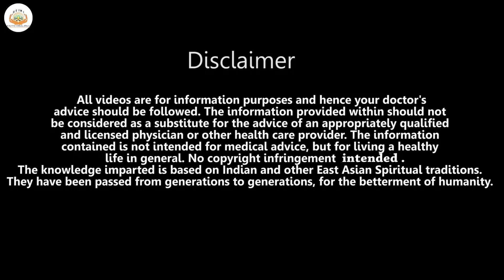2022 Numerology Predictions for number 1, 10, 19 & 28 | अंक ज्योतिष 2022 नंबर 1, 10, 19, 28 के लिए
2022 Numerology Predictions for number 1, 10, 19  & 28 | अंक ज्योतिष 2022 नंबर 1, 10, 19, 28 के लिए  | 2022 Numerology Predictions for people born on 1, 10, 19, 28 of any month.

Astro numero expert Geeta Sharma shares what the new year 2022 holds for numerology number 1 people ie 2022 predictions numerology for date of birth 1, 10, and 19, 28 of any month. So in this video, she will about numerology 2022 for number 1.

She also shares some simple numerology remedies 2022 for personality number 1 ie driver number 1.

This video is about:  2022 Ki Bhavishyani 1, 10, 19 aur 28 ko janmei logon ke liye, Kaisa Rahega 2022  Number 1 ke liye, New Year Predictions 2022 for number 1, कैसा रहेगा 2022 मूलांक 1, 10,19, 28 के लिए?  2022 की भविष्यवाणी मूलांक 1 के लिए,  Numerology predictions, Numerology reading, Astro numerology, अंकज्योतिष, Numerology 2022, नूमेरोलॉजी , अंक शास्त्र, अंक शास्त्र ज्योतिष, अंक शास्त्र और भविष्य

Reiki Grandmaster Geeta Sharma is the founder of FaithHealers, the center for mind, body, and soul. She teaches Reiki, Tarot reading, Switchwords, Numerology and Chakra healing, Kundali Vastu, and face-reading, Mantric Healing, and astrology online via zoom.
Geeta offers healing techniques for various problems with Reiki meditation and other holistic healing methods.  She discovered the wonderful world of Reiki in 2002.
Geeta uses a combination of ancient healing techniques. She combines Reiki, Pranic healing, Crystal healing, dousing, and Tibetan singing bowls, mantric healing to help her clients through their tumultuous phase. She is also an expert numerologist and an astrologer and a Tarot card reader as well. With her Vastu Shastra expertise, she helps in overcoming negative blocks created in life because of Vastu Dosha.